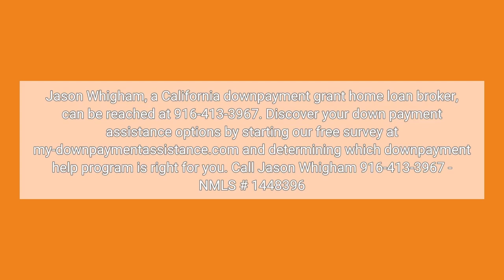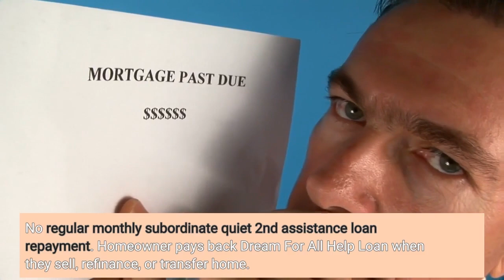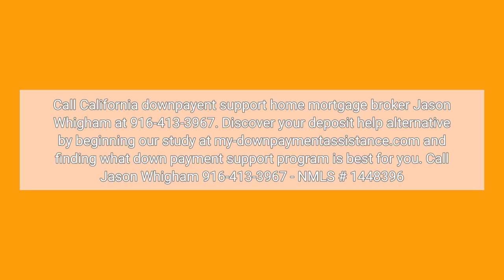Down Payment On A Trailer - CA Mortgage Brokers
Review My-DownPaymentAssistance.com, then start our survey to find your best down payment option.

The California Dream for All property buyer help program uses certified first-time homebuyer a silent second loan for 20% deposit aid.

The Dream For All home mortgage and assistance program is another method California is assisting property buyers get cost effective financing, boost homeownership, and construct generational wealth.

DONT MISS IT Spring 2023 will bring the DREAM FOR ALL downpayment scheme. They anticipate the DFA program will help 2,300 families due to Gov. Newsom's $700 million budget plan reduction. Submit this Homebuyer Help Prequal kind and select "Dream For Everyone" in the loan program dropdown to get prequalified and on the waiting list.
The DFA fund property buyer assistance program will be self-sustaining by means of shared equity returns and will not concern California taxpayers.

Program benefits:

Preventing PMI reduces regular monthly payments (PMI).
Loan quantity decreases regular monthly payment.
More deposit and lower payment boost buying power.
No regular monthly secondary quiet 2nd support loan repayment.
Property owner repays Dream For All Help Loan when they sell, refinance, or transfer property.
The homebuyer will repay the down payment loan and a part of the home gratitude upon sale, transfer, or refinance.

What's Shared Appreciation?

Not bad. Shared gratitude (or shared equity) means that considering that the California State Housing Finance Agency is investing (partnering) in your ability to buy a house that will develop generational wealth, you will divide or share a little percentage of the house's worth boost when you offer, transfer ownership, or refinance.

Divided or Shared Appreciation?

Your income figures out just how much appreciation the state housing authority gets when you offer or refinance.

80%/ 20% Split = Borrowers with earnings 80%-- 150% of the AMI preserve 80% of house appreciation.

75%/ 15% = Under-80% AMI debtors. Keep 75% of house appreciation (nearly anybody).

** Shared Appreciation Limit = 2.5 times the primary loan amount.

A $500,000 purchase by a moderate-income property owner after 5 years is revealed below.

Aspiration Eligibility:.

Novice property buyers (those without a home after 3 years).
660 minimum.
Debt-to-Income Limit: 45%.
SFR/Condo Min/Max CLTV: 70%/ 105%.
No unoccupied co-signers.
County Income Limit.
CalHFA needs property buyer education.
Needed 1 year house warranty.
CalPLUS ZIP and MyHome Assistance are incompatible.

Discover Your Options.

Have similar inquiries?
-- What about other property buyer help programs?

Finest help program?

Which program pays the least?

Which program will assist you get more?

I do this. I assist you choose and get preapproved for the homebuyer help program you select.

A lot of lenders are unaware of or unable to use aid services. Most loan officers do not have the details, experience, and resources to address these questions. Numerous will lie and state you're not qualified or try to make an assistance program appear awful.

Making an application for Dream For Everyone Help.
Submit this Down Payment Help Prequal Form to get preapproved for the very best home loan or homebuyer assistance program.

They anticipate the DFA program will assist 2,300 families due to Gov. Newsom's $700 million spending plan decrease. Fill out this Homebuyer Help Prequal type and select "Dream For Everyone" in the loan program dropdown to get prequalified and on the waiting list.
The majority of lending institutions are uninformed of or not able to offer assistance services. Many loan officers lack the details, experience, and resources to respond to these queries. Lots of will lie and state you're not qualified or try to make an aid program appear horrible.